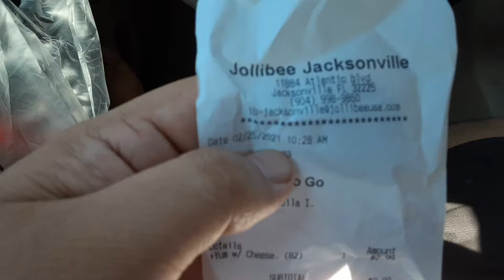jollibee yummy burger review $3.49